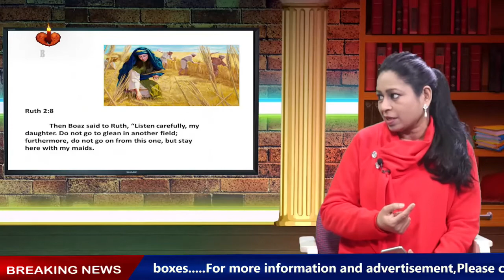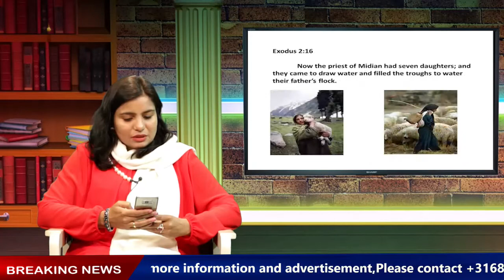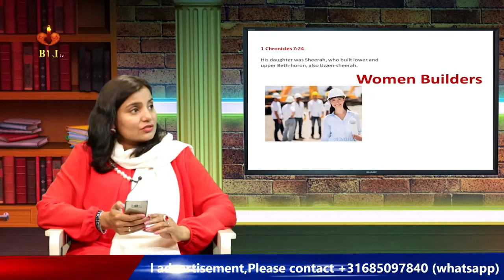BTL TV Programs Bol K Lab Azad Hain Tere EP#13 Sumbal Noreen pakistani shows